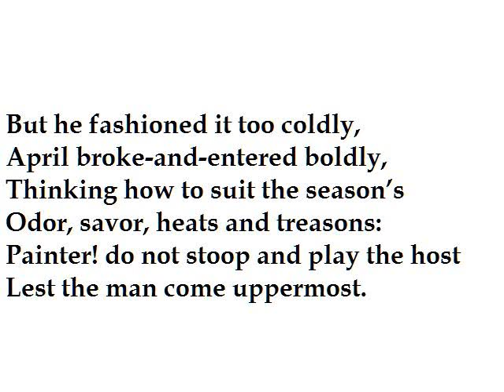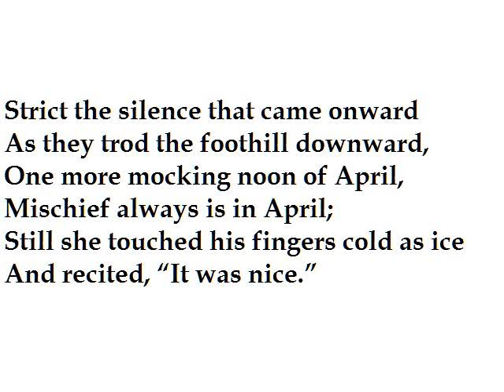"April Treason" by John Crowe Ransom (read by Tom O'Bedlam)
Sometimes Ransom is my favourite poet:  I used to like Wallace Stevens but he seems tiresome and abstruse now.  Why did Ransom write so little?  Why did Stevens write so much?
Half the fun is figuring out the meaning so I'll leave that to you.